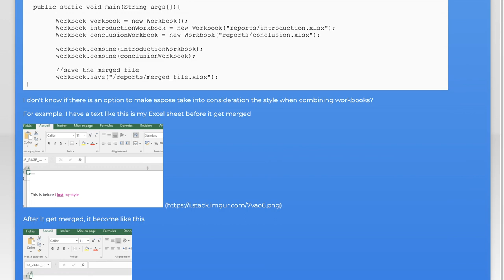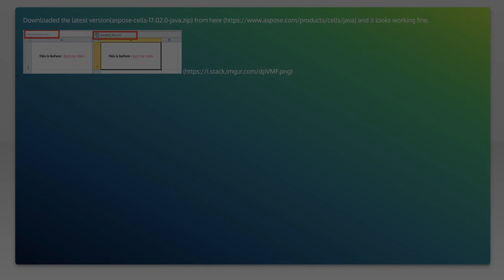Style lost when combining workbooks with aspose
java: Style lost when combining workbooks with aspose

Related to: java, excel, aspose, aspose-cells